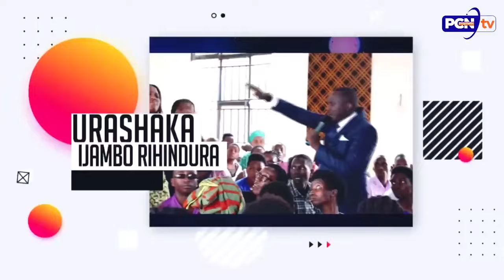EVENING SERVICE INYENYERI 7 ZIRWANYWA KURUSHA'IZINDI PROPHET CLAUDE N 30 09 2024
Habwa umugisha wowe uri kureba iyi video hamwe na PROPHET CLAUDE NDAHIMANA. Umuyobozi wa Soul Healing Revival  Church ku isi hose.